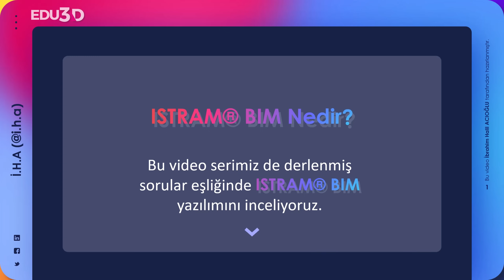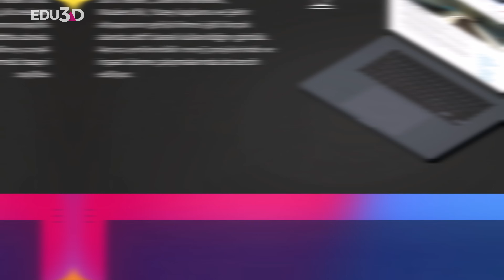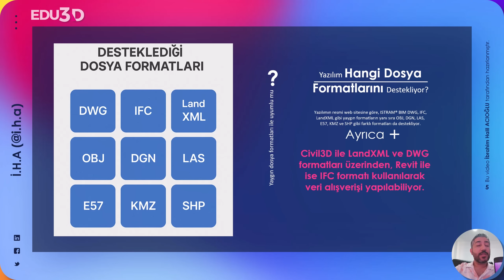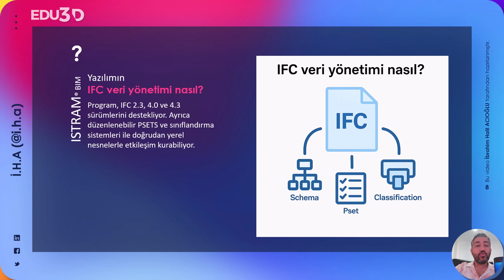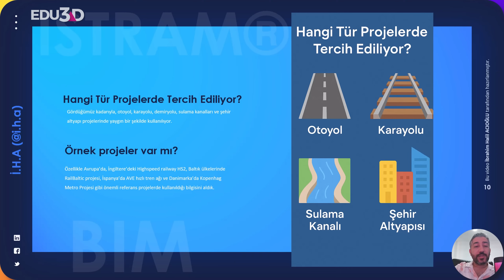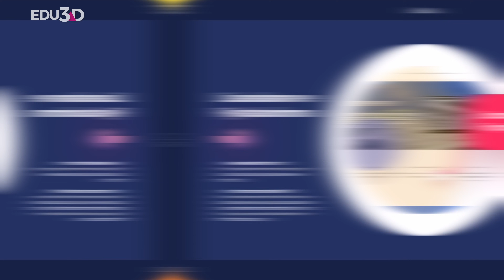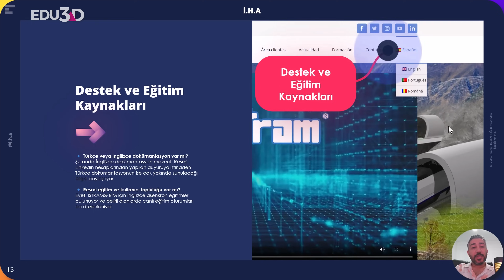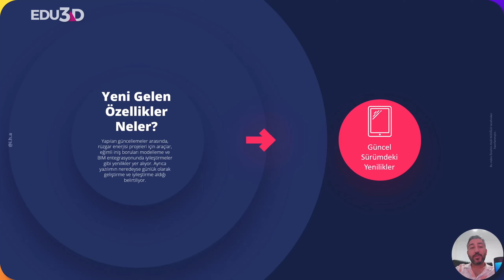ISTRAM® BIM Nedir? Civil3D Alternatifi mi? | Ne Kadar Güçlü Bir BIM Yazılımı!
🚧 ISTRAM® BIM’e İlk Bakış!
Bu videoda, altyapı mühendisliği ve harita projelerinde adını sıkça duyurmaya başlayan ISTRAM® BIM yazılımını detaylıca inceliyoruz. Peki bu yazılım gerçekten Civil 3D'ye alternatif olabilir mi? Hangi projelerde kullanılıyor, hangi dosya formatlarını destekliyor ve BIM ile ne kadar entegre çalışıyor?

🎯 Bölümde Ele Aldığımız Konular:

* ISTRAM® BIM nedir, hangi amaçla geliştirilmiştir?
* Karayolu, demiryolu, tünel, sulama ve şehir altyapısı gibi projelerde kullanımı
* Civil3D, Revit ve Navisworks ile karşılaştırmalar
* Desteklediği dosya formatları (DWG, IFC, LandXML, LAS, vb.)
* 4D ve 5D BIM entegrasyonu
* IFC veri yönetimi
* Kullanıcı arayüzü ve analiz araçları
* Lisanslama seçenekleri ve Türkçe dil desteği

🔍 Eğer siz de Civil 3D, InfraWorks veya Revit gibi mühendislik yazılımlarıyla çalışıyorsanız, bu video tam size göre!

📌 Sorularınız varsa yorumlarda bizimle paylaşın, bir sonraki videoda sizin sorunuza yer verebiliriz.

📬 Yeni videolardan haberdar olmak için bildirimleri açabilirsiniz.

📌 Videoda Ele Alınan Konular:
00:05 - Giriş
00:52 - ISTRAM® BIM nedir, hangi amaçla geliştirilmiştir?
01:20 - ISTRAM® BIM Hangi Sektörlerde Kullanılıyor?
01:50 - ISTRAM® BIM'in Diğer Yazılımlardan Farkı Nedir?
02:15 - Kanal Tanıtımı
02:50 - Yazılım Hangi Dosya Formatlarını Destekliyor?
03:22 - Yazılımın Arayüzü Nasıl?
04:12 - BIM Entegrasyonu Ne Kadar Güçlü?
04:37 - 4D ve 5D entegrasyonu var mı?
05:00 - Hangi Tür Projelerde Tercih Ediliyor?
05:40 - Yazılımın Veri Giriş ve Analiz Araçları
06:30 - Lisanslama ve Fiyatlandırma Hakkında Bilgilendirme
07:05 - Destek ve Eğitim Kaynakları Hakkında Bilgilendirme
07:48- Yeni Gelen Özellikler Neler?
08:16- Kapanış ve Teşekkürler.

Civil 3D Kurslarım ve Online Eğitim Programları için aşağıdaki bağlantıdan bana ulaşabilirsiniz.

Görüş ve önerilerinizi yorumlarda paylaşabilirsiniz. Daha fazla pratik bilgi ve ipucu için takipte kalın!

Not: Bu video kendi metnimle ve sesimle ElevenLabs TTS kullanılarak seslendirilmiştir.